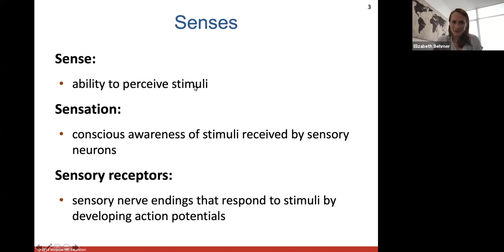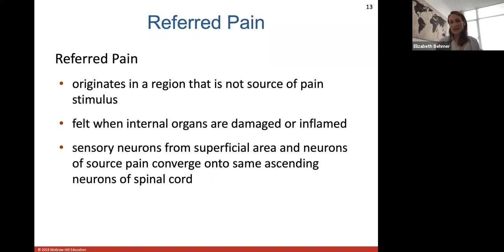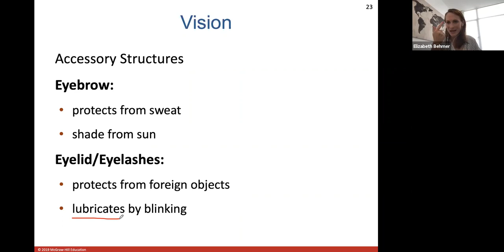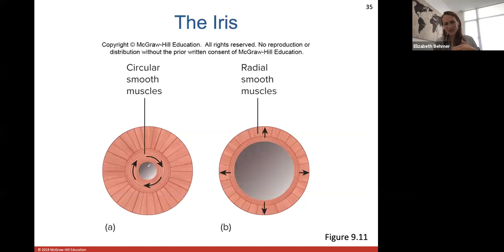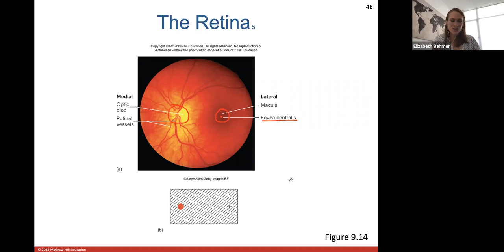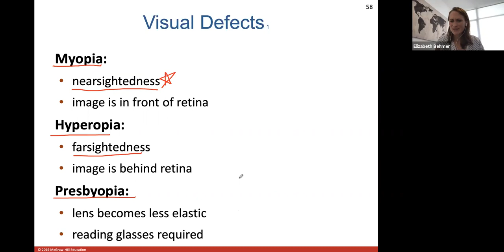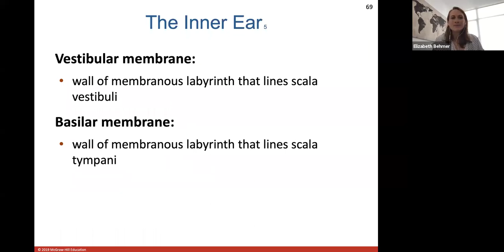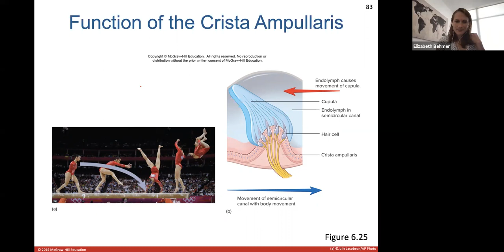Ch. 9 (Special Senses)